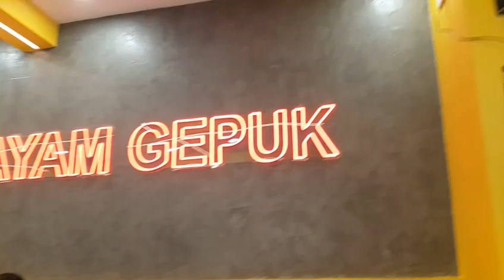coba makan di Restoran baru .sambail nya pedas" gimana gitu mantap😍👌👌